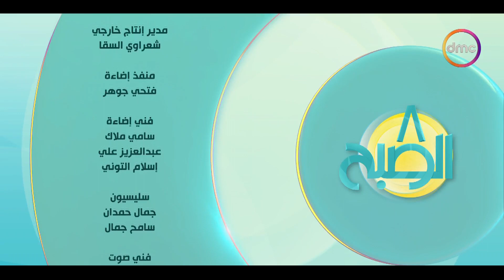8 الصبح - "مسرح 8 الصبح".. ابداعات الشباب في أداء أغاني زمن الفن الجميل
8 الصبح - "مسرح 8 الصبح".. ابداعات الشباب في أداء أغاني زمن الفن الجميل